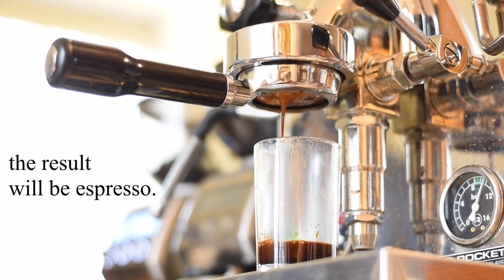What is Espresso? - [1 minute explanation]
In this video we answered the question: "What is Espresso?"

To get perfect results in espresso, you need to use freshly roasted coffee beans. You can check our "Best Coffee Beans for Espresso" article. We reviewed the 19 best coffee beans and answered 21 F.A.Q. about espresso and coffee beans.